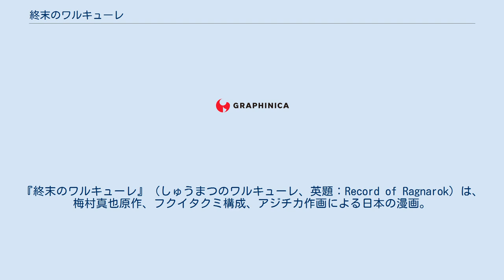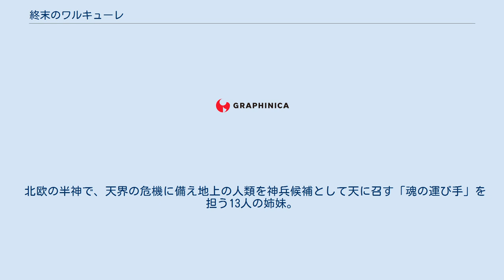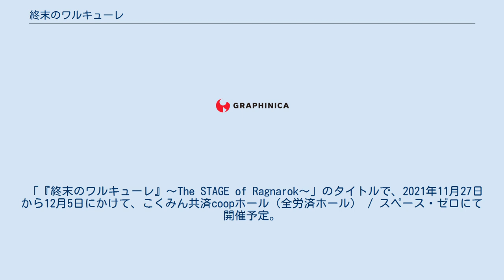終末のワルキューレ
『終末のワルキューレ』（しゅうまつのワルキューレ、英題：Record of Ragnarok）は、梅村真也原作、フクイタクミ構成、アジチカ作画による日本の漫画。
コアミックス（旧ノース・スターズ・ピクチャーズ）の月刊誌『月刊コミックゼノン』にて、2018年1月号より連載中。
2021年にアニメ化された。
 神々による人類滅亡の決議に待ったをかけた戦乙女が、人類史上最強の英傑たちを選出して戦いを挑む様を描いたバトル作品。
連載開始直後から話題となり、2018年5月に発売された単行本第1巻は発売直後から品薄となったため、大量重版となった。
また、同年9月に単行本第2巻が発売された際には、作者のアジチカが第1話をすべてTwitterで公開したことから、読者を大きく増やした。
2021年9月時点で累計発行部数は900万部を突破している。
 『ゼノン』2019年12月号からは、第1回戦で登場した呂布奉先を主人公としたスピンオフ作品『終末のワルキューレ異聞 呂布奉先飛将伝』（作画：オノタケオ）の連載が開始された。
また、同号には錦ソクラの漫画『3年B組一八先生』（『近代麻雀』掲載）との読みきりコラボレーション漫画も掲載された。
 人類の誕生から700万年。
進歩の兆しがない人類を見限った神々は、1000年に1度開かれる「人類存亡会議」にて、人類に「終末」を与える決議を行った。
そこに戦乙女（ワルキューレ）の長姉・ブリュンヒルデは決議に待ったをかけ、超特別条項に基づく神VS人類最終闘争（ラグナロク）で人類の行く末を決めることを提案する。
当初はその申し出を相手にしなかった神々だったが、ブリュンヒルデの挑発にプライドを傷つけられたことでラグナロクの開催を決定した。
かくして、天界が誇る最強神たちと、秘術「神器錬成」で神器と化した戦乙女たちを伴う最強の人類「神殺しの13人」（エインヘリャル）による、13番勝負の幕が上がる。
 声の項は特記が無い限りアニメ版の声優、演の項は舞台版の俳優を示す。
 北欧の半神で、天界の危機に備え地上の人類を神兵候補として天に召す「魂の運び手」を担う13人の姉妹。
人間の戦士たちと心を通わすことで、自らの身体をその戦士に最も適した神器に変化させる能力神器錬成（ヴェルンド）をもつ。
ラグナロクにおいては、所有者と運命を共にする「一蓮托生」の関係になることで、神々に拮抗する力を神殺しの13人たちに与えるが、代償としてダメージの有無にかかわらず所有者が死亡すると、共に消滅する。
 神々の闘士 神殺しの13人（エインヘリャル） ブリュンヒルデが自ら選出した人類最強の13人の出場者。
 第1期は2021年6月17日よりNetflixにて配信開始。
ナレーションは石井康嗣および沢城みゆき。
 第2期は第1期のテレビ放送決定と同時に発表された。
 2021年10月よりTOKYO MXほかにて放送開始。
全ての放送回で、出演声優によるオーディオコメンタリーが聴ける副音声放送が実施される。
 「『終末のワルキューレ』〜The STAGE of Ragnarok〜」のタイトルで、2021年11月27日から12月5日にかけて、こくみん共済coopホール（全労済ホール） / スペース・ゼロにて開催予定。
 終末のワルキューレ異聞 呂布奉先飛将伝に関するカテゴリ: